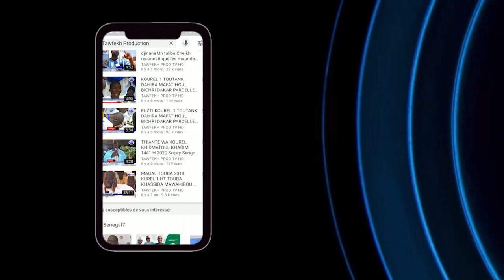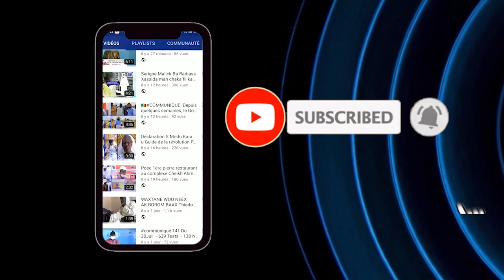Kourel 1 HTDK Madal Xhbirou Journée de prières à la mémoire de Serigne Atou DIAGNE ce Diman